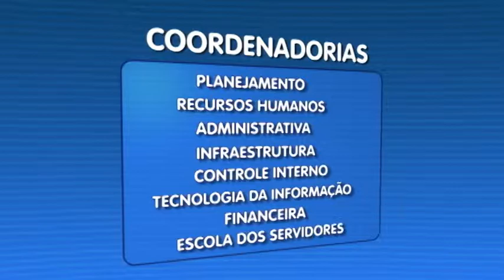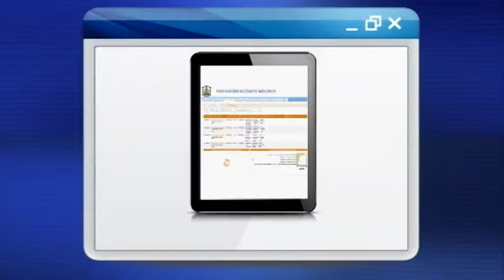EDIÇÃO TV JUS 689 31 01 2014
Proposta de diretas no TJ será apreciada no mês que vem
Núcleo dá agilidade na solução de processos na área de saúde
Judiciário mantêm certificado de qualidade ISO 9001:2008